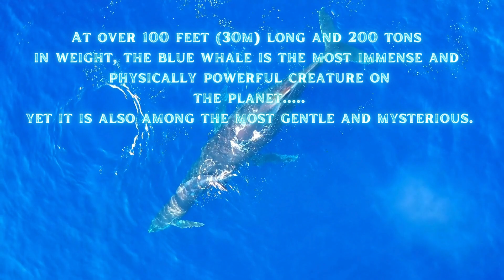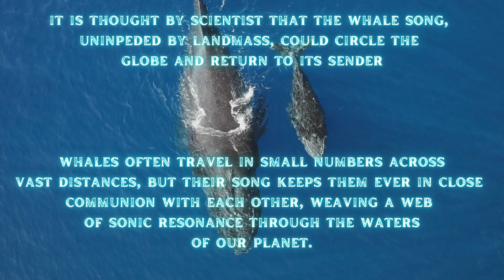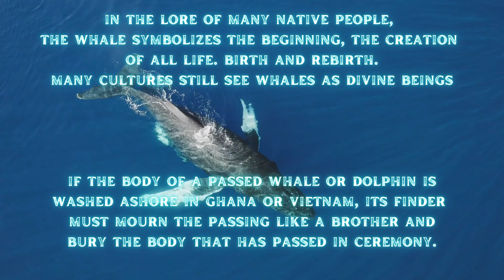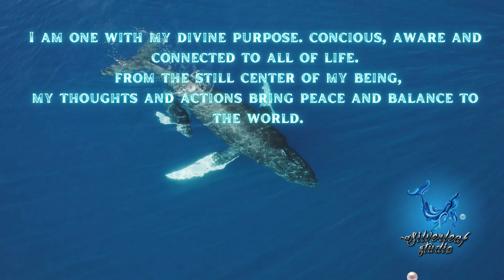BLUE WHALE Gentle and Mysterious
Blue Whale
Allow yourself to dive down deep, past the surface waves of
the mind, through the emotional undercurrents to the vast stillness at your very center. The great whale spirit welcomes you here and shares with you
a song of pure peace and concious mastery.
This is your song. Accept it. Embrace it. Live it. Be it.

Created With ©️Canva.com
Silverleaf Studio

©️Artist: The Known Sea ©️Canva.com